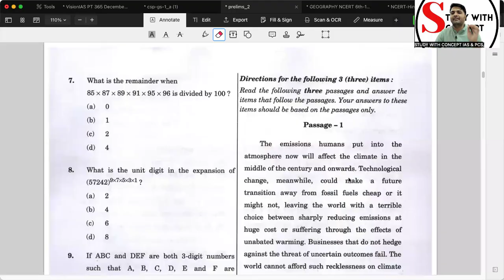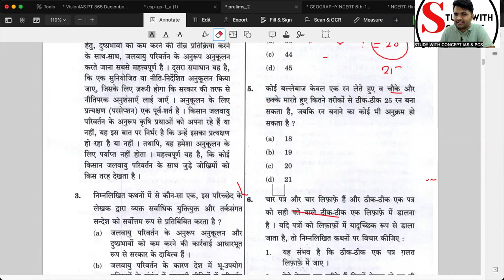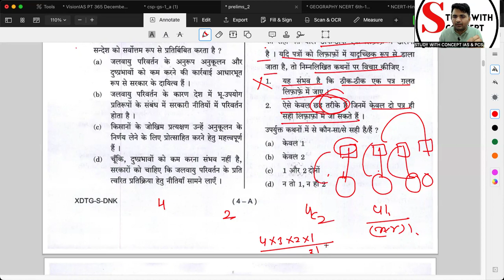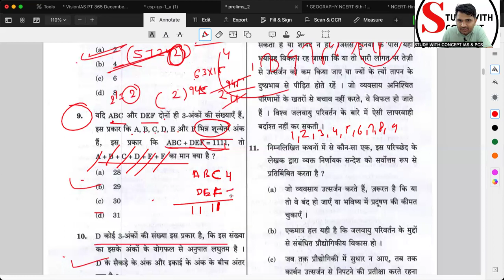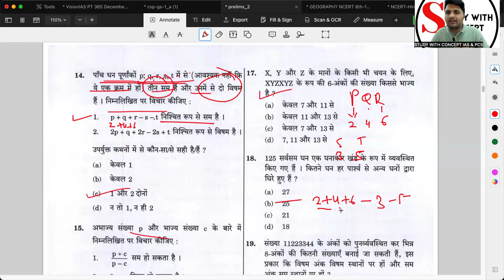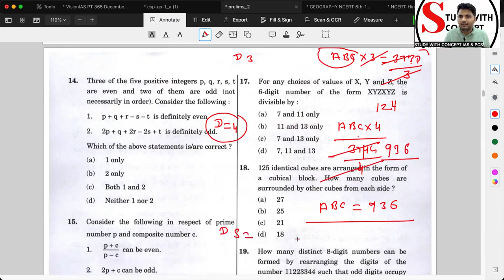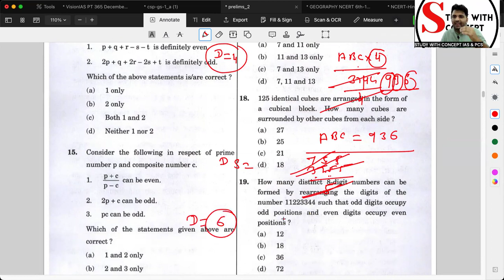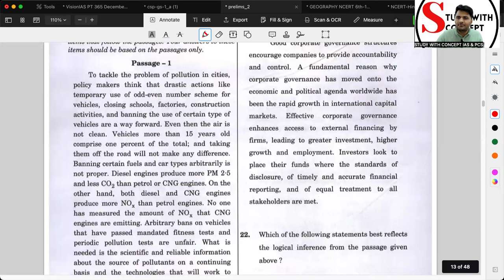Csat Samadhan Batch PYQ CSAT 2023 LECTURE-1